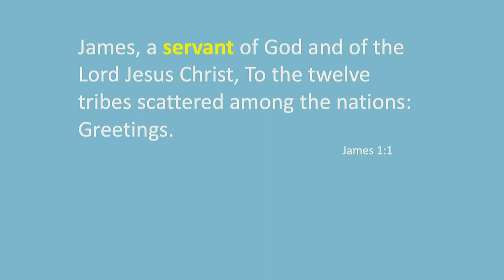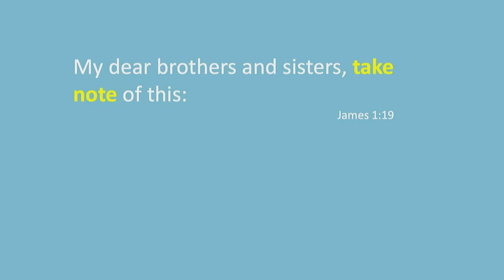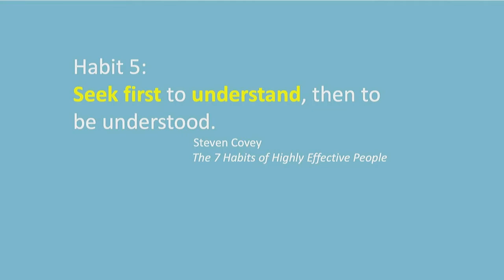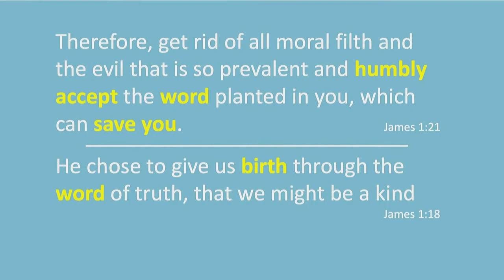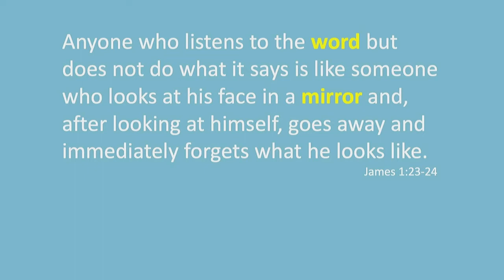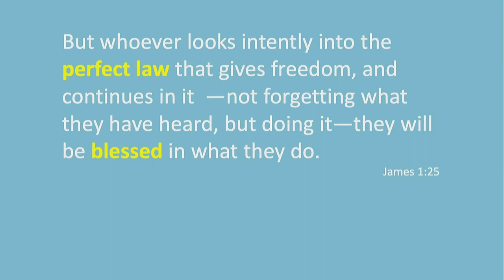Seek First to Understand -Dan Allen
Our relationship with Jesus makes all the difference in our relationships with others. In this six week series we will be looking at James' practical letter by focusing on what a living faith looks like in our relationships.  Today we begin by looking at 3 practical steps God wants us to take. "Good relationships require good communication."

woodsidechurch.ca